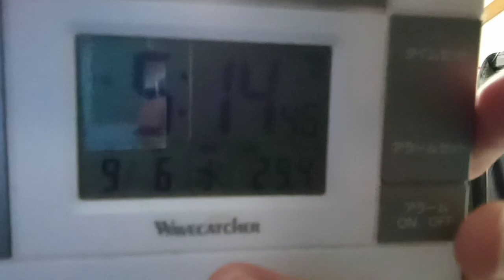岸田総理について